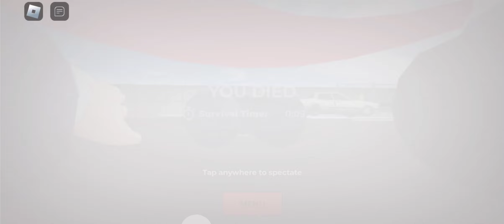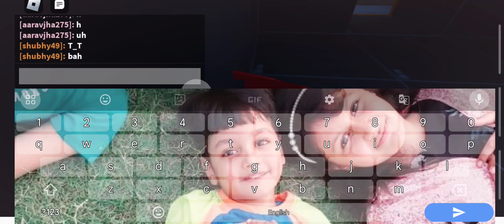evade gameplay | pov noob plays evade